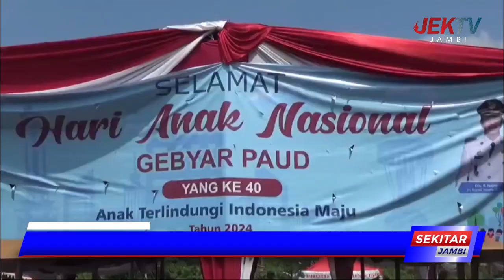HABIBAH NAJMI HADIRI LOMBA MELUKIS BAGI ANAK PUAD DAN TK